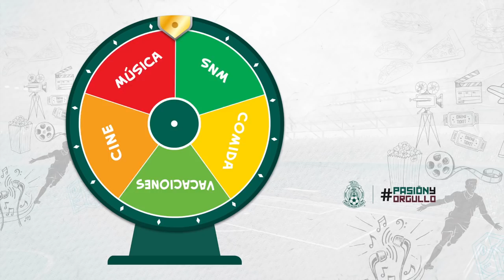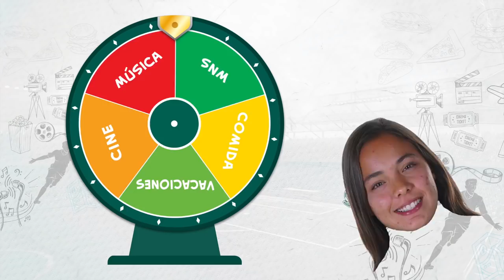SKY Presenta: EnCortoCon la Sub17Fem - SNM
¿Quieren saber cuándo fue su primera convocatoria y quién es la más risueña el grupo?
👇🏼 Ellas nos los cuentan. 👇🏼